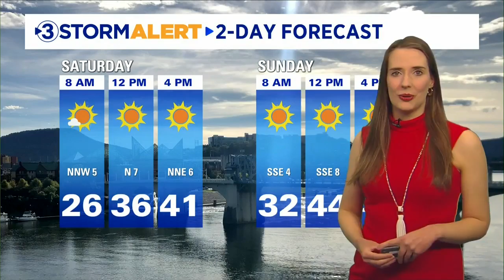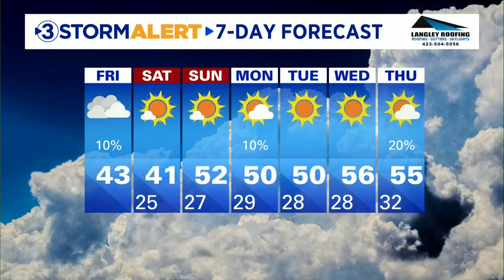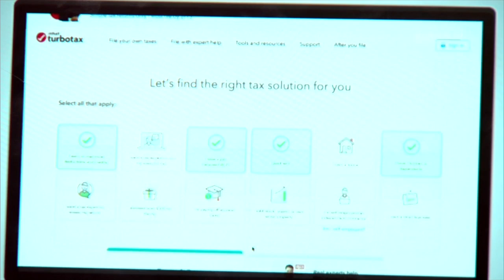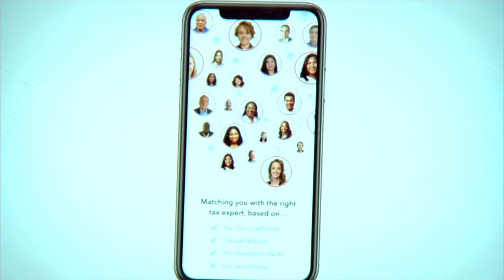3 Plus Your Community- Creative Arts Guild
The Dalton Creative Arts Guild celebrates Black History Month with a curated exhibit of art by nationally renowned black artists. Don't miss it!